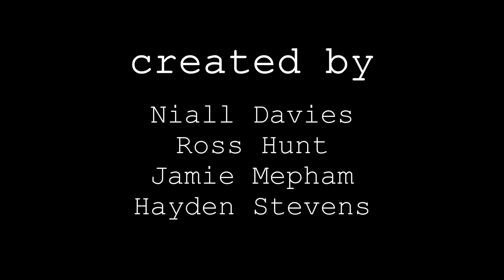"Pause" | Pilot Episode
Welcome to the first edition of Pause, where we aim to bring you news, trailers and opinions from the world of film.

This week we discussed Cannes and some great movies to look forward to, we talked about our favourite Buddy movies such as the legendary Dumb and Dumber and the soon to be released; Anchorman 2.

In the presenter seat this week we have Jamie Mepham, joined by Ross Hunt and Niall Davies.

This episode is only a pilot, feedback will be appreciated but please, enjoy!